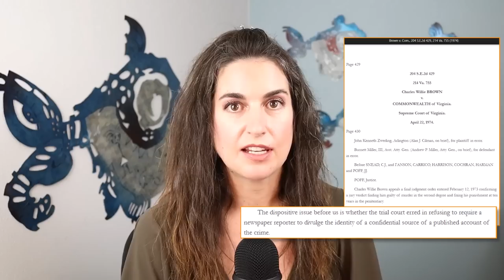Motion to Intervene - Depp Trial Attorney Analysis Part 2 - Morgan Tremaine, Unexpected Good Guy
In this series, we're going to look at Morgan Tremaine, one of the Day 22 "randos" who absolutely obliterated Amber Heard's credibility, and why his testimony might provide the best grounds yet for charging her with perjury.  "Spicy Draco" the paparazzi dispatcher from TMZ isn't necessarily who you'd expect to be the surprise hero of a celebrity trial, but in just over fifteen minutes on the stand, he exposed the workings of her DV hoax and drew a roadmap for the perjury case against her.

In Part 2, we examine TMZ's motion to intervene, which was ostensibly filed to prevent Spicy D from testifying.  Judge Azcarate maintained a poker face during the oral arguments, but it was clear that she wasn't buying intervention.  Did TMZ even want to win, or was the whole thing just a show, taking a dive?

00:00 Intro
00:31 TMZ files emergency motion to intervene
02:43 VA recognizes a newsman's privilege
03:35 But Morgan Tremaine wasn't being compelled, so it doesn't apply
04:19 Judge Azcarate gives TMZ a chance, but she's clearly not convinced
10:05 Amber's team tries to fabricate "compulsion"
14:36 Elaine vomits objections in advance, Jessica Meyer is amused
17:07 TMZ knows they're losing, threatens appeal
21:58 Judge Acarate confirms it's a NO
23:51 There were better avenues ... why didn't TMZ pursue them?